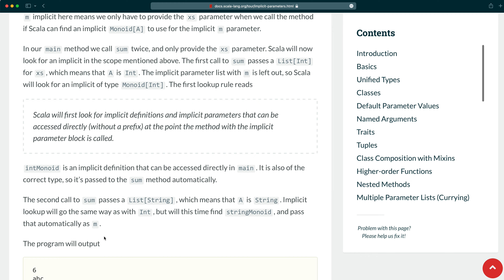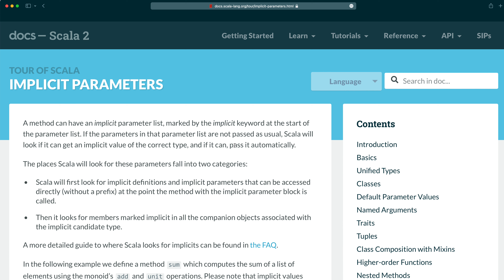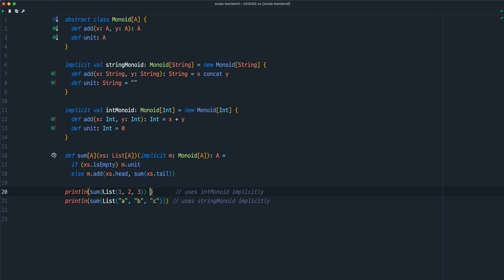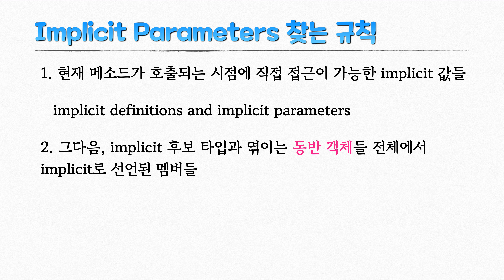스칼라 기초 투어 시즌3. 24 묵시적 파라미터 Implicit Parameters